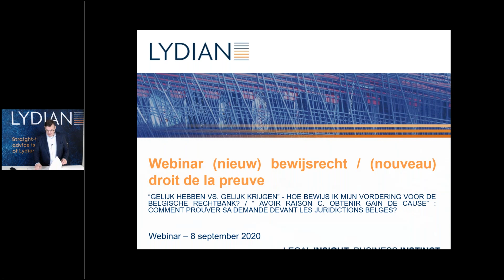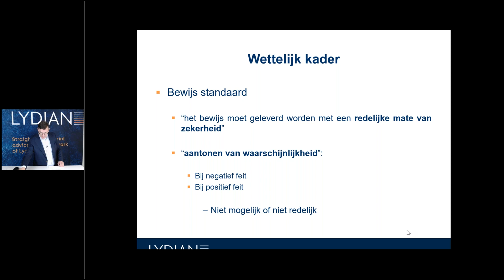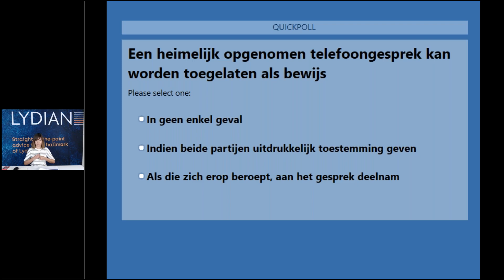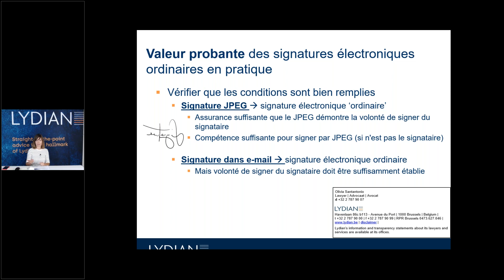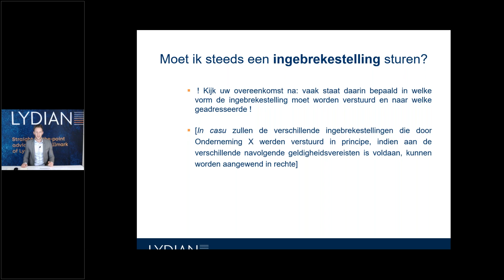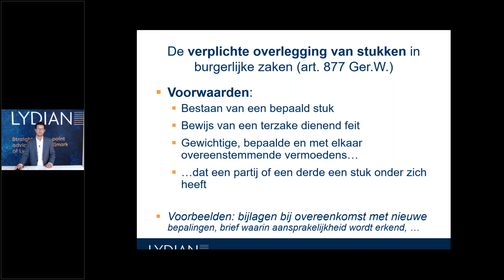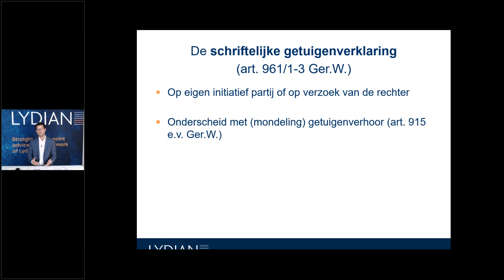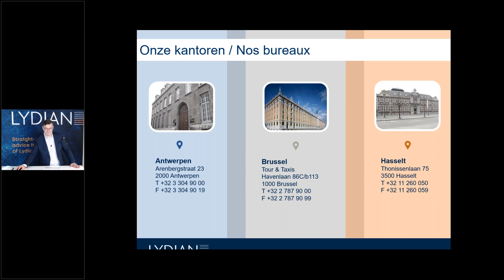Lydian Webinar '(Nieuw) bewijsrecht / (Nouveau) droit de la preuve' - 8 September 2020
Wanneer uw onderneming een geschil heeft met een klant of leverancier, dient zij haar vordering afdoende te bewijzen in het kader van een gerechtelijke of arbitrageprocedure.

Het Commercial & Litigation team van Lydian organiseerde een webinar waarin o.a. een aantal bewijsmiddelen (factuur, e-mail, WhatsApp-bericht, getuigenbewijs, …), hun bewijswaarde, toelaatbaarheid en bescherming van hun vertrouwelijk karakter besproken werden. Er werd aandacht besteed aan de huidige bewijsregeling, evenals aan de nieuwe bewijsregels, dewelke vanaf 1 november 2020 van kracht worden.
Lorsque votre entreprise est en litige avec l’un de ses clients ou fournisseurs, vous devez être en mesure de suffisamment démontrer votre position dans le cadre d’une procédure judiciaire ou d’un arbitrage.

Pour cette raison, l’équipe Commercial & Litigation de Lydian a organisé un webinaire au cours duquel elle a abordé notamment un certain nombre de modes de preuve (facture, e-mail, message WhatsApp, témoignage…), leur valeur, leur recevabilité ainsi que la protection du caractère confidentiel des preuves le cas échéant. Nous avons mis l’accent tant sur le régime actuel du droit de la preuve que sur les nouvelles règles en vigueur à partir du 1er novembre 2020.